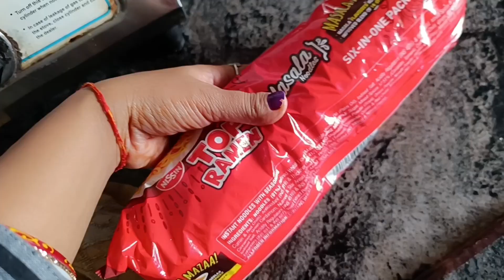Aj kiya ye kam🥰priya ki lifestyle vlog ❣️